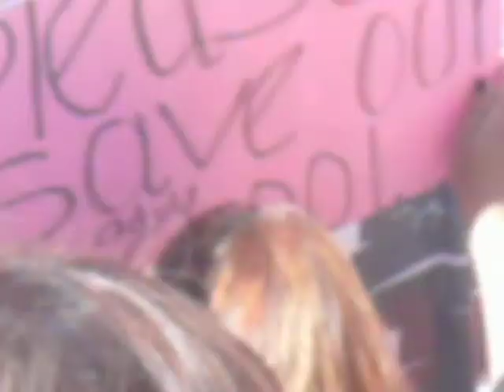Save our Schools Los Angeles, February 9 2012